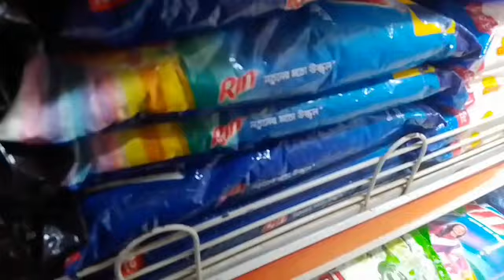আমাদের সপ্তাহিক বাজার সদাই।